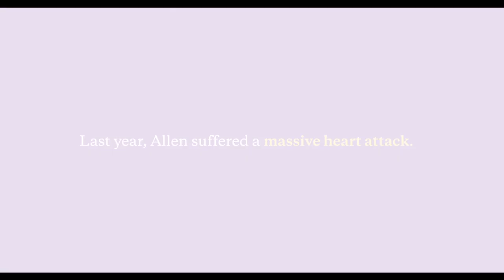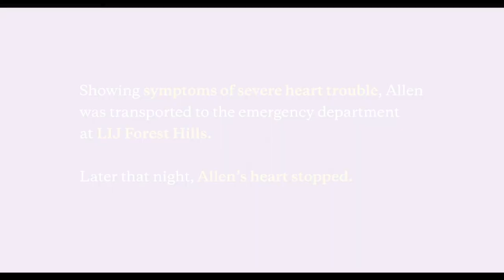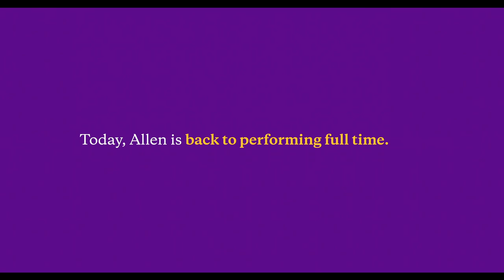The Race to Save Allen's Life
After Irish musician Allen Gogarty suffered a heart attack, experts at two Northwell hospitals — LIJ Forest Hills and North Shore University Hospital — teamed up to save him.